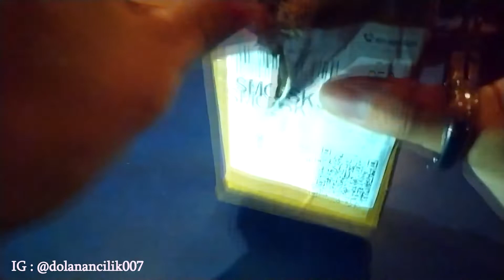HOTWHEELS HERBIE THE FULLY LOADED VW BEETLE!! UNBOXING AND REVIEW!! LANGKA?! MURAH??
hallo teman-teman wah sudah lama tidak upload dan alhamdulillah bisa upload lagi emang lagi banyak kerjaan yang harus di utamakan teman-teman hehe tapi semoga selanjutnya bisa upload lebih sering lagi.. amin.. nah kali ini dolanan cilik unboxing diecast yang harusnya jadi nostalgia teman teman semua karena diecast ini sering muncul di televisi temen-temen.. penasaran apa diecast nya makanya tonton sampai habis videonya dan pastikan temen sudah subscribe dan nyalakan loncengnya biar temen temen nggak ketinggalan buat video menarik yang lainnyaaa.. thankyouuuu.. enjooyy..

product: Hot Wheels
item: Volkswagen Beetle

terimakasih